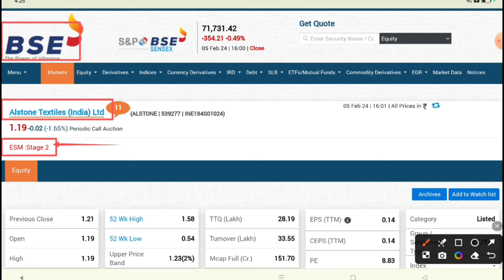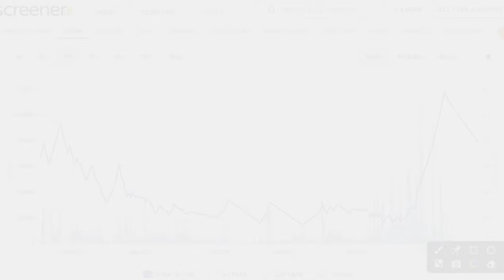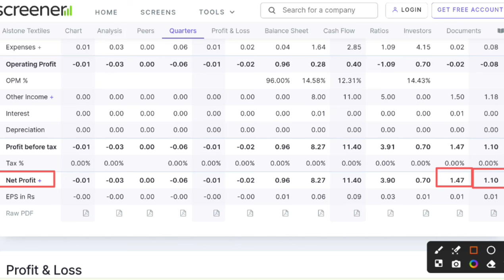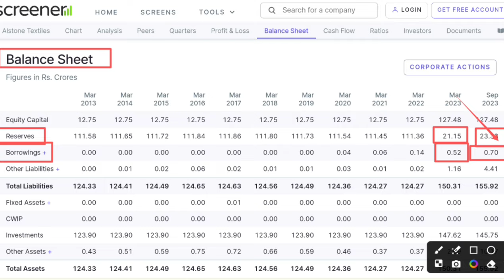Alstone textiles share latest news ! Alstone textiles share split and bonus date 😱 Future of India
Hash Tags -

Hash Tags -

Please Note:-